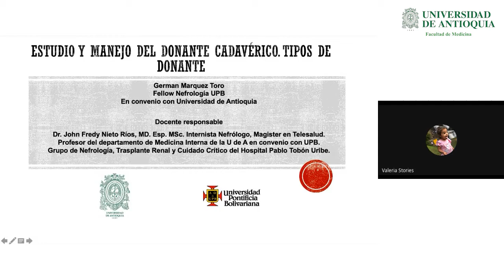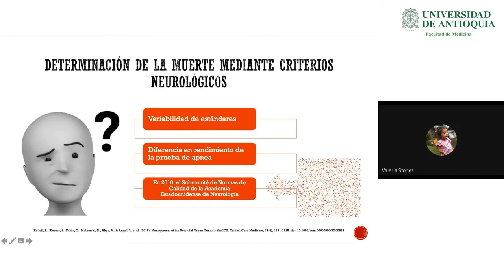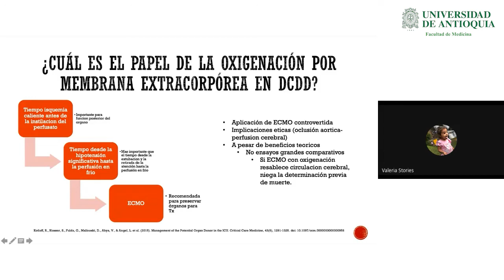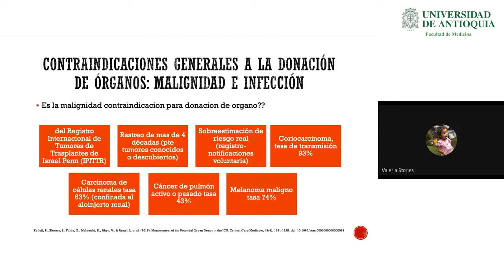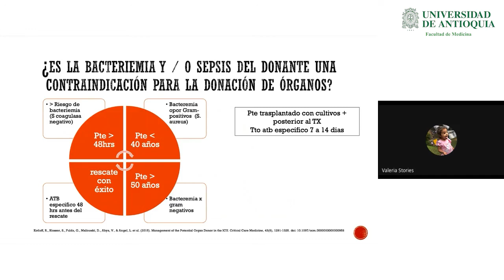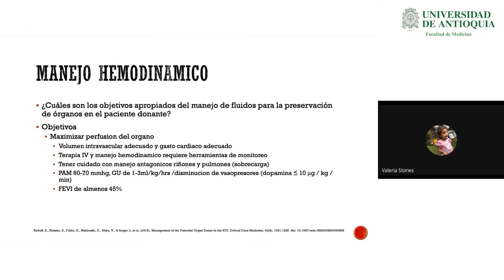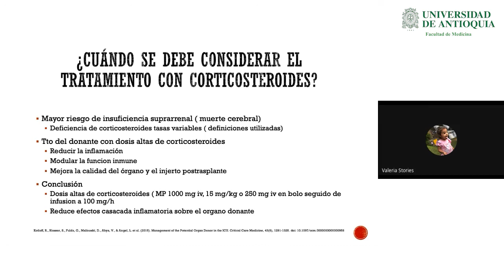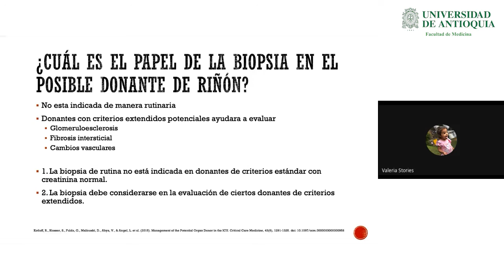Evaluación del Donante Cadavérico - Dr. Germán Márquez Toro